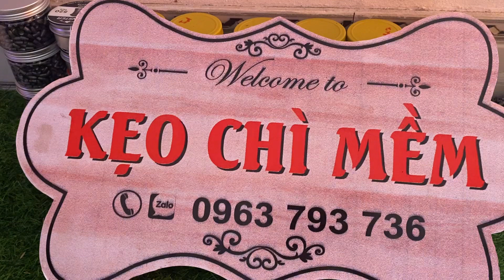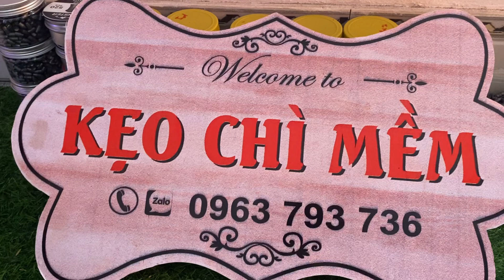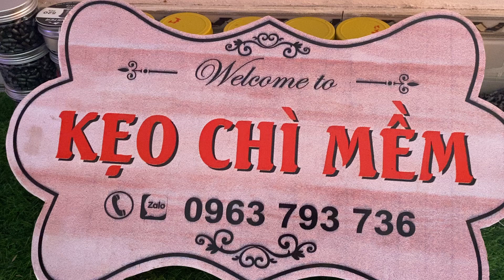keochimem gt kẹo chì đóng máy và tặng 3 lạng kẹo cùng loại khi ae mua 1 ký kẹo bên e